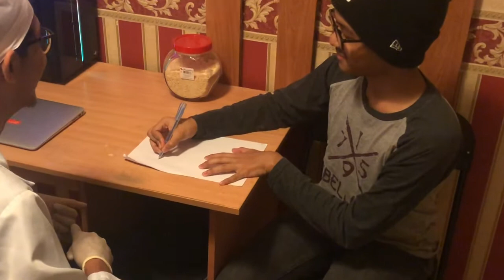observation of sign and symptom of common nervous system